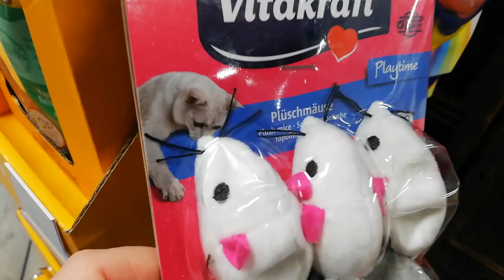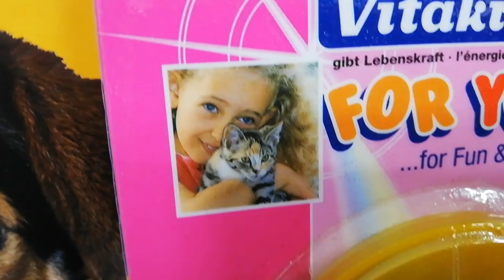Alenetid med børnebørnene🥰Ser Hollies Hamster🐹 i centret 🛍️☀️